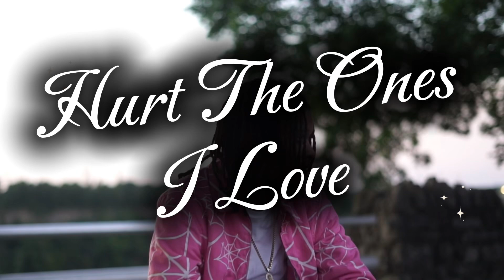Moody x Hurt The Ones I Love